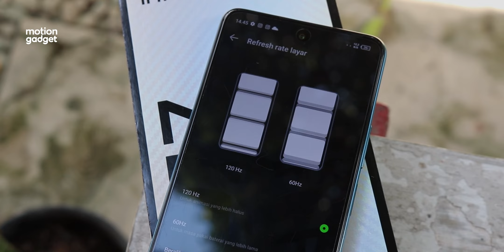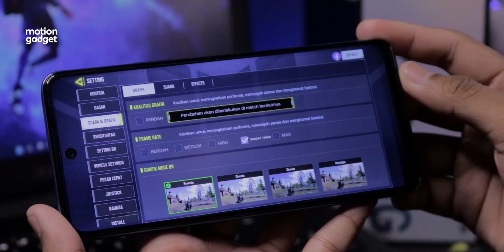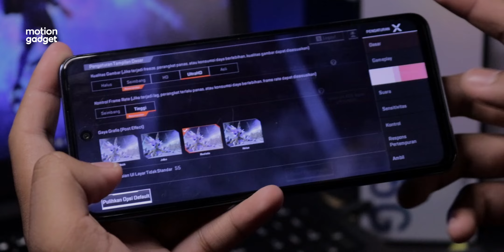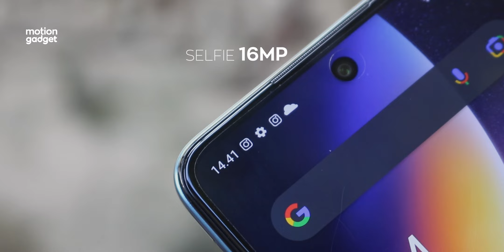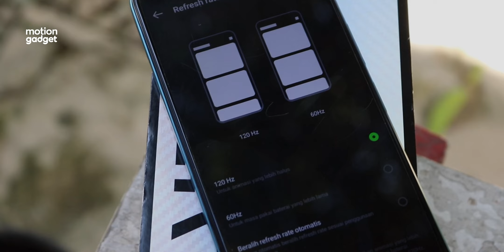INI HAPE BENERAN GOKILLL!! - GIBAHIN: INFINIX ZERO 5G